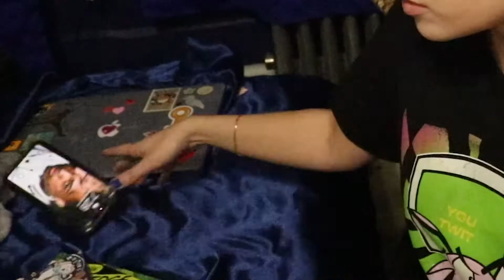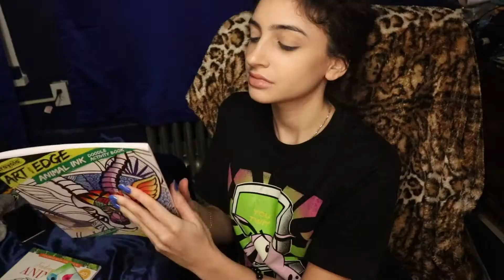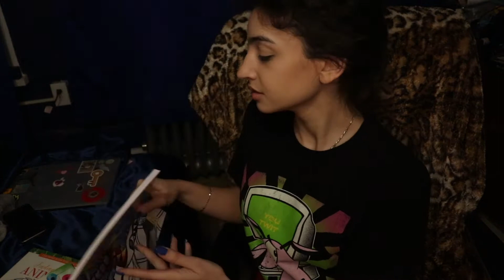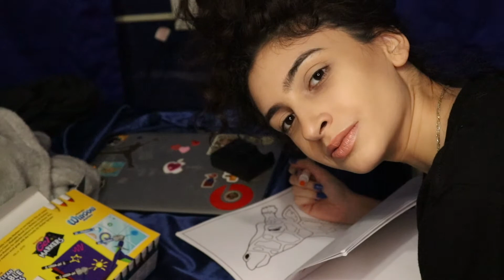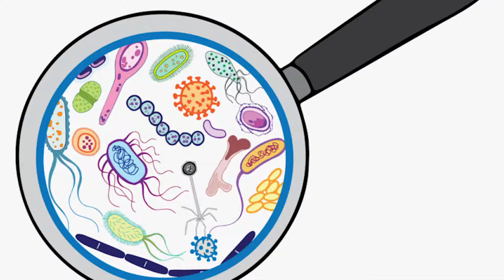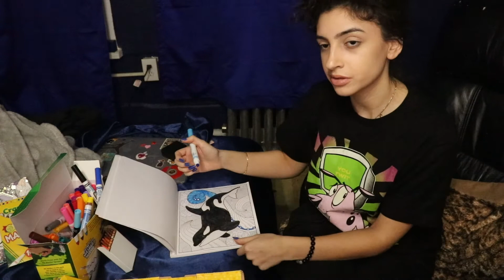Corona and Chill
Hey lovelies. If you want a chill video that isn't trying to scare you about the corona virus? Tune in. Coloring is good for stress so let's talk about da Corona virus and random things